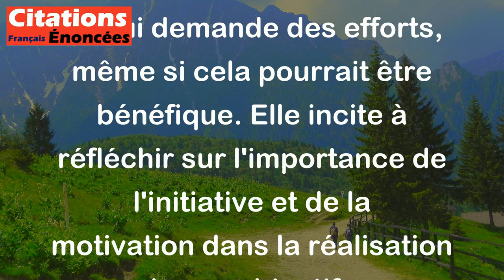Bossuet - Les conseils semblent toujours trop longs au paresseux.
La citation de Bossuet, "Les conseils semblent toujours trop longs au paresseux," souligne l'idée que les personnes paresseuses ou qui manquent de motivation trouvent souvent les conseils ou les recommandations trop longs ou ennuyeux. Cela s'explique par le fait qu'elles préfèrent éviter l'effort ou le travail nécessaire pour mettre ces conseils en pratique.

En d'autres termes, quelqu'un qui est paresseux peut percevoir des suggestions utiles comme des contraintes ou des tâches supplémentaires, car cela demande un engagement ou une action de leur part. Cette citation met en lumière la tendance humaine à rejeter ce qui demande des efforts, même si cela pourrait être bénéfique. Elle incite à réfléchir sur l'importance de l'initiative et de la motivation dans la réalisation de ses objectifs.